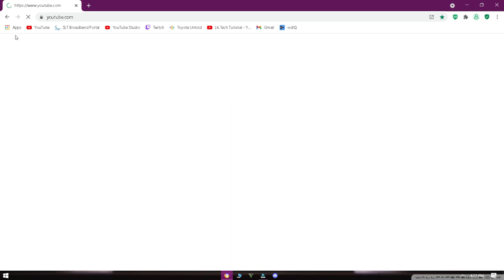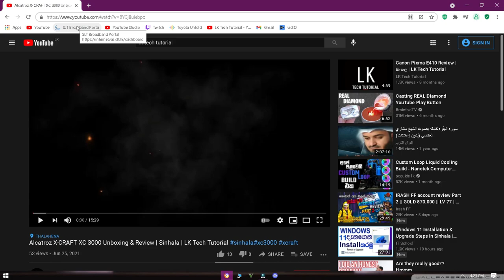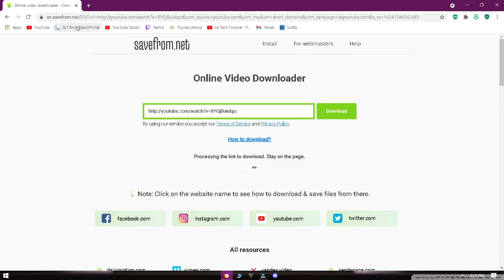How to download YouTube Videos For PC or Laptop for free | Sinhala | LK Tech Tutorial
Hello everyone In today's video I'm going to show you guys how to download YouTube videos for free on a PC or Laptop. Peace!